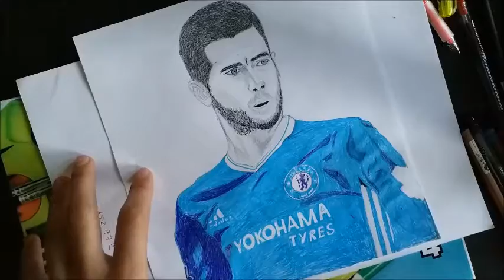Eden Hazard Drawing Portraits | Chelsea Player